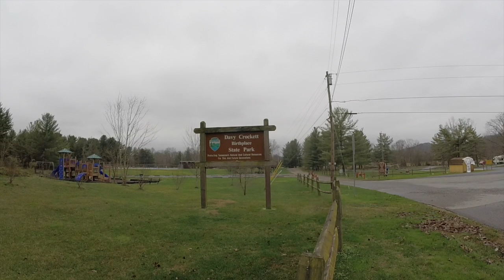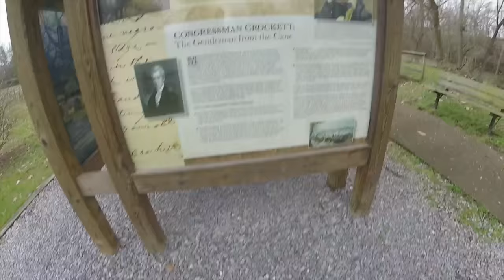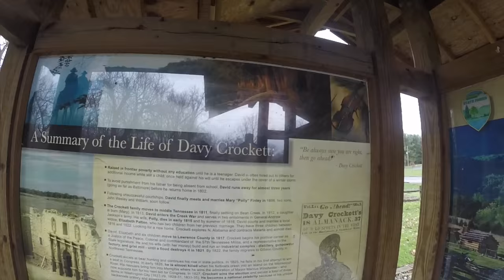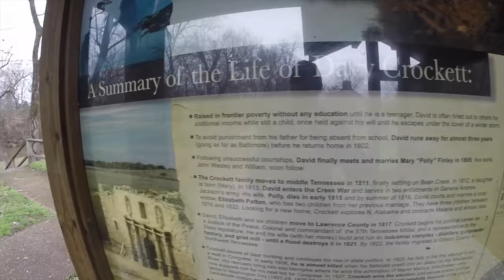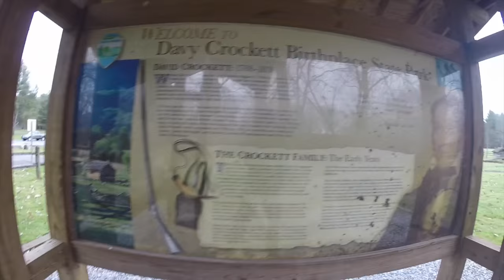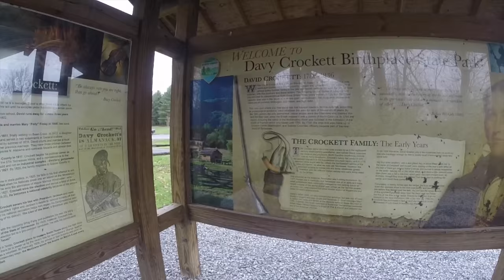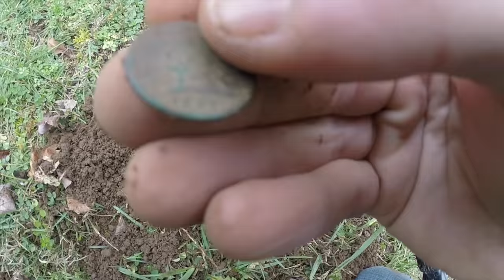King of the Wild Frontier, and Last Hunt of the Year!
In this video, I visit the birthplace of one of America's pioneer legends, Davy Crockett, and then take a quick 30 minute metal detecting trip at a brand new location.